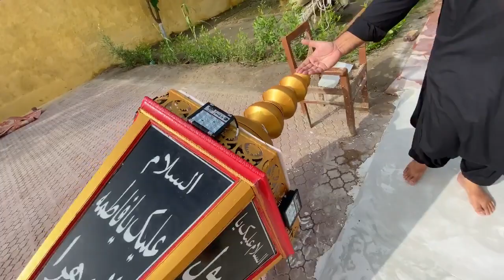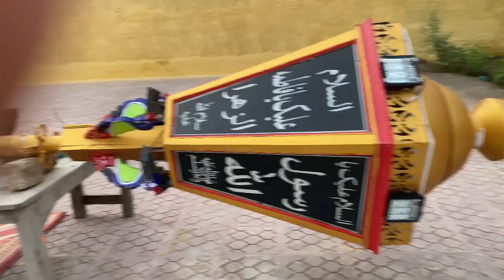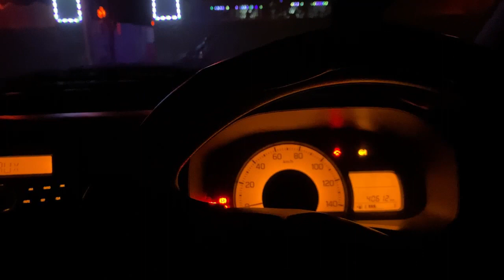Flag Changing Of ALAM E ABBASع At Village محرم الحرام کی تیاریاں